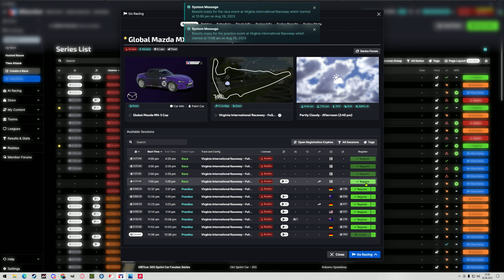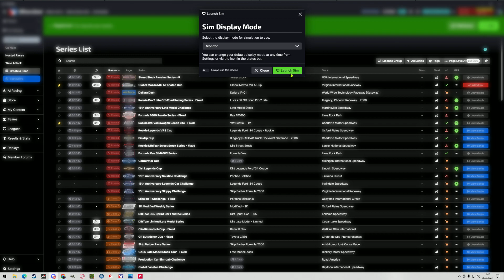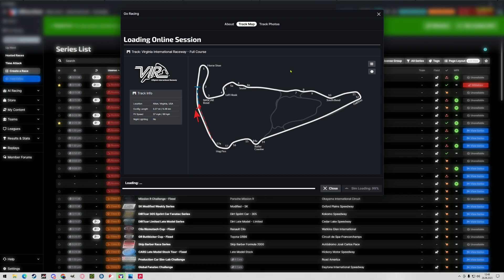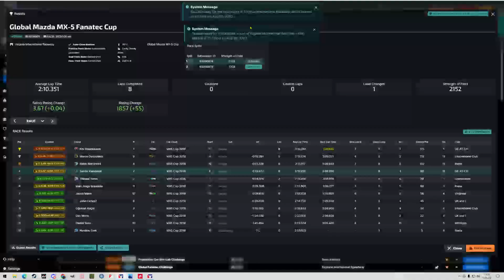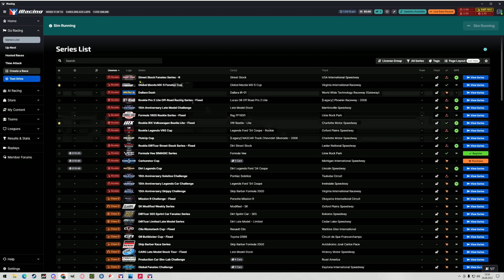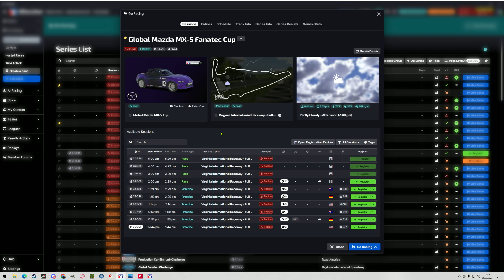Lets Race Global Mazda MX-5 Cup (iRacing) / VVRT